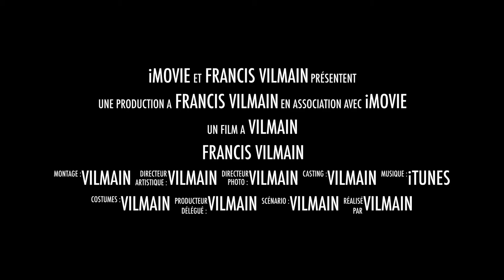Peintures de Francis Vilmain, Mythologie Grecque, Autour du Monde.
Video of painting of francis Vilmain